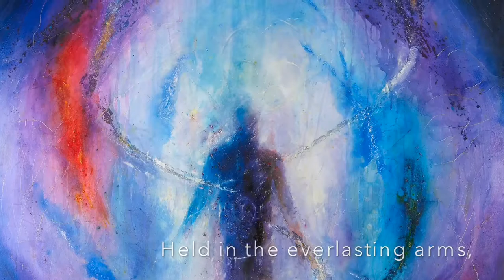“The Human Story TEN” Poetry and Art By Louis Parsons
This work of art by Louis Parsons inspires you to feel truly alive. Louis invites you to really look at, and experience a moment in your life or day that is meaningful, purposeful or soulful. Art can help you see yourself and the world in a whole new way.

Louisparsonsart.com

Louis Parsons uses the power of art to inspire people and organisations to co-create a world of deeper harmony and success.

For many years, he has been on an inspired quest to understand the human spirit and how we express the soul in daily life. This journey has taken him around the globe, consulting with leading world experts in psychology and personal development, all of which have greatly enriched Parsons’ understanding of the human soul.

Commissions have included celebrities, world class surfing athletes and leading edge philosophers including Karren Brady, Tom Curren and Ken Wilber.

“Astonishing abstract paintings that sing the infinite songs of Spirit manifesting on the radiant cusp of form and formlessness. The painting technique is sophisticated, replete with complex weaves of staining the canvas, thin washes, thicker brushwork, and impassioned impasto, such that the worked materials are a symphony in their own right.” Michael Schwarz – Integral Art Gallery

Louis brings together a unique blend of skills by understanding personality, intuitive listening, and talented artistry. This culminates in a wonderful, personal and beautiful work of art.